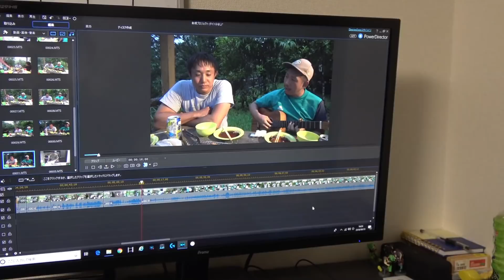あの男がまた泣いた...